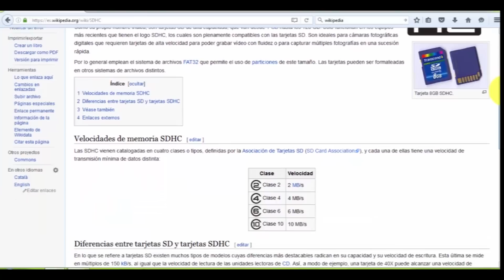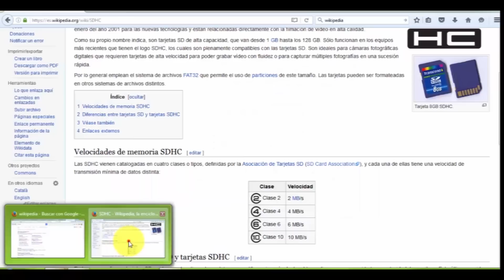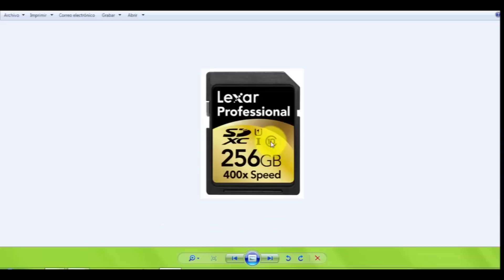SAMSUNG GALAXY J3 ☑️Cómo Instalar La Sim Card Y La Micro SD 📲